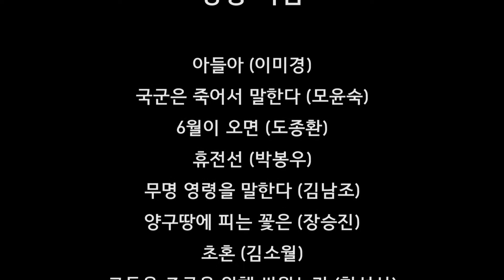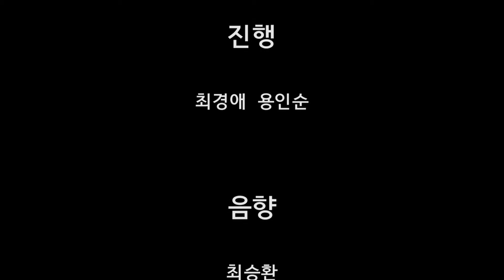소프라노 황수정 팬플륫 성대현 'Time to say goodbye' 협연 - ETB 교육산업신문 TV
소프라노 황수정 씨와 팬플륫 성대현 씨는 2017년 6월 16일 서울 대학로 마로니에 공원에서 열린 시가단의 호국영령에게 바치는 시와 노래 콘서트에서 'Time to say goodbye'를 협연했다.